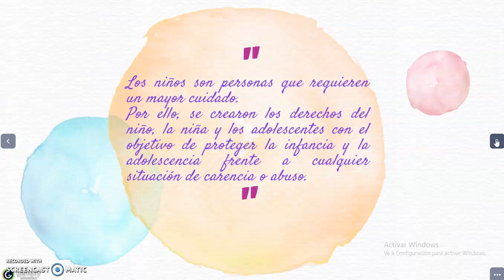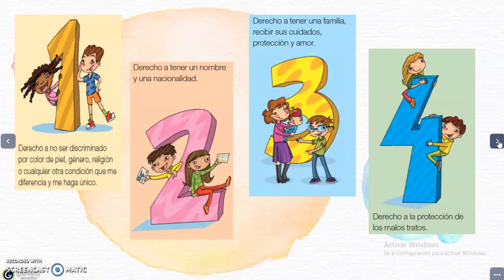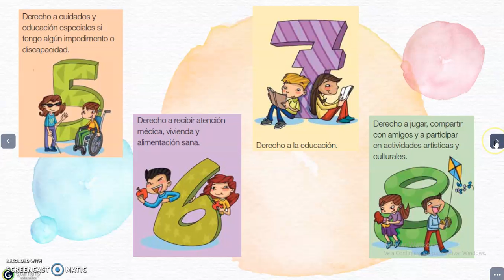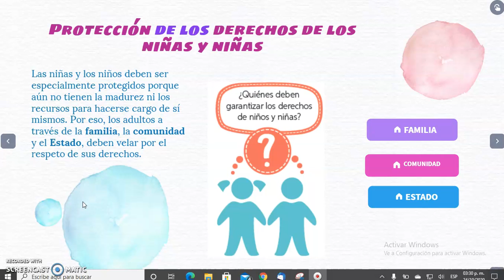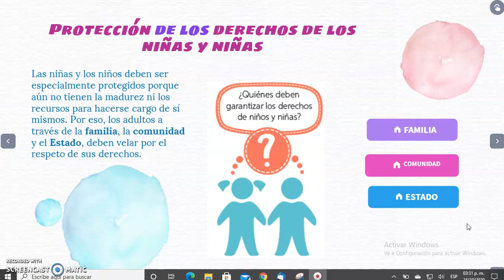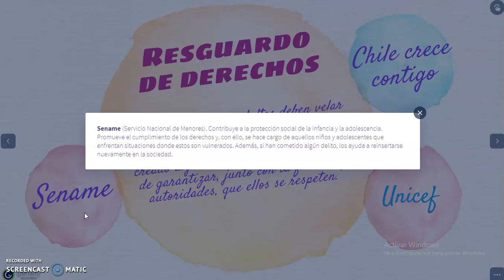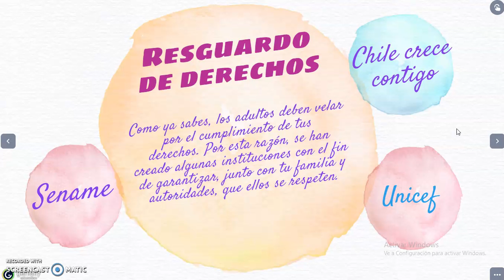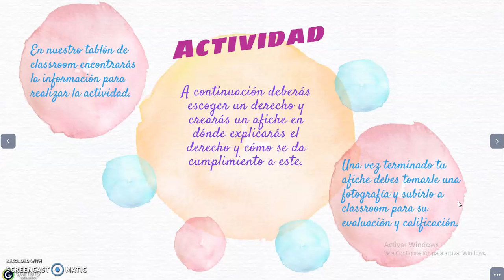SESIÓN 19 HISTORIA 3° BÁSICO B